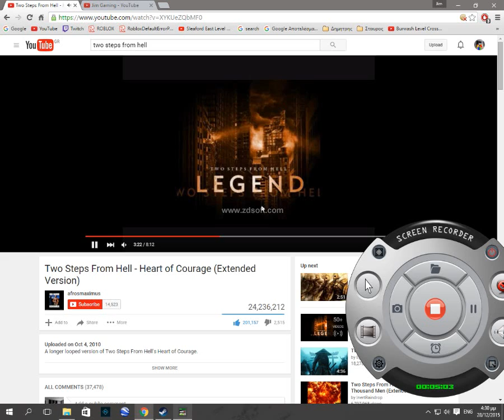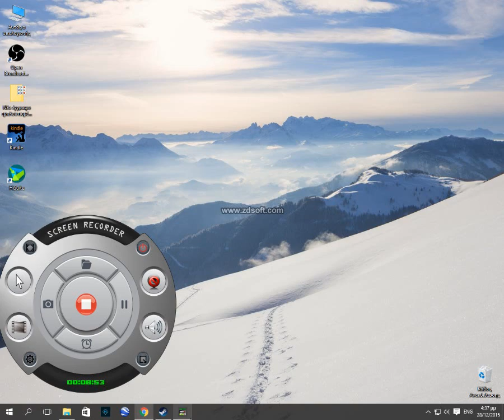Last Match Of The Season (also mistakes!)Fifa 16 UT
This is it the Final Match
Will i Win the League